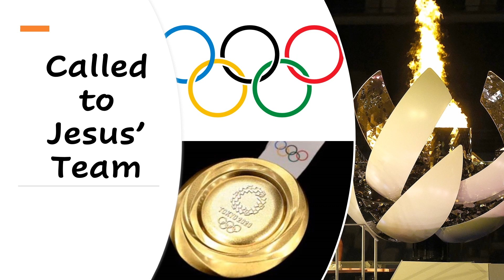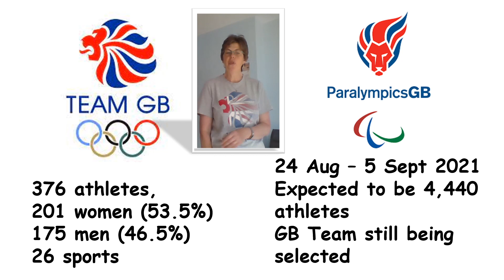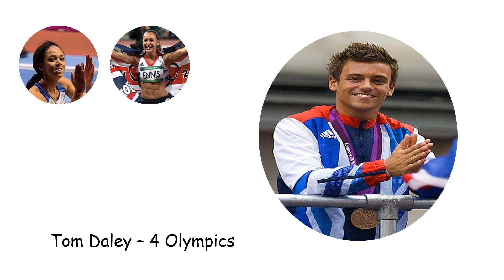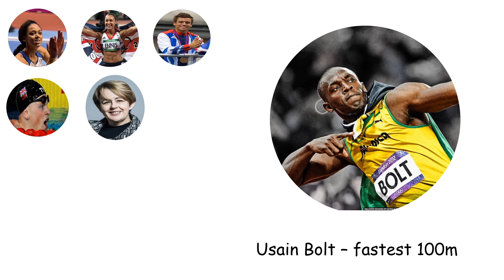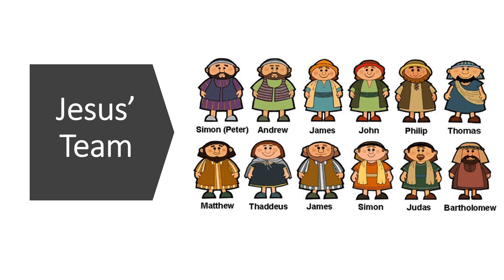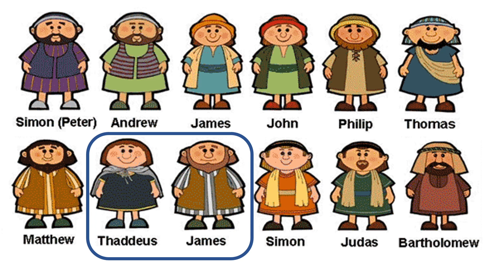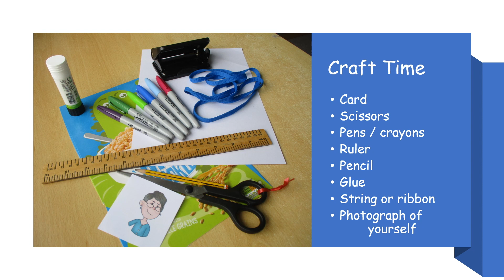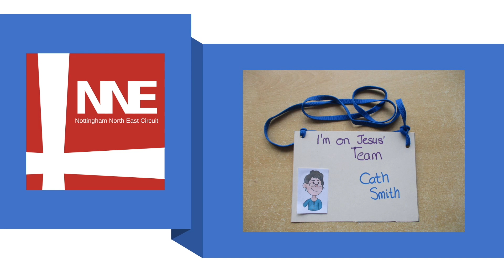NNE Methodist - Junior Church - 8th August 2021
This week for Junior Church at 10.30am Cath Smith is thinking about the Olympics, and what it takes to be picked to be a member of Jesus' team...